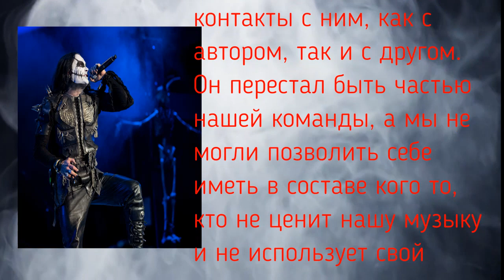Неизвестные музыканты Cradle of filth